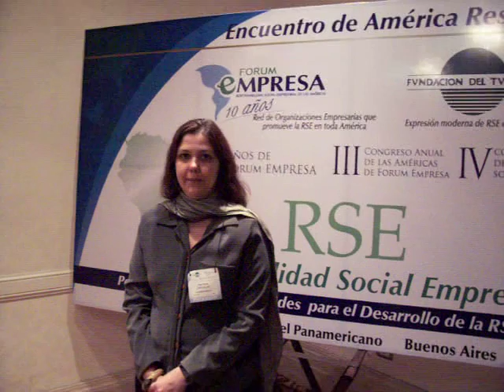Ana Paula Grether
Entrevista realizada a Ana Paula Grether de Mello Carvalho, Coordinadora del Reporte Social y Ambiental de Petrobras Brasil, con motivo de la presentación del  Reporte 2006.